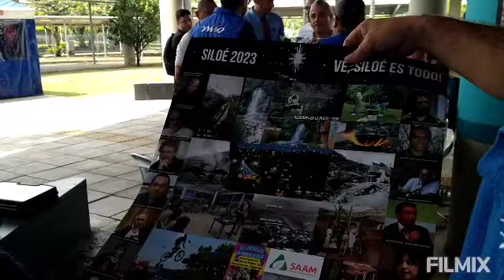7 de enero de 2023